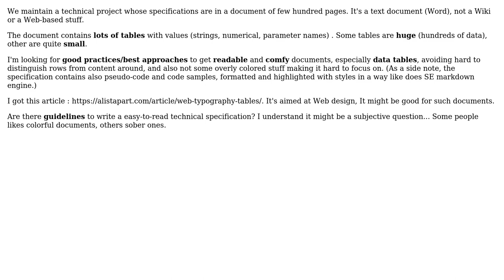How to improve readability of a specification document containing lots of tables?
Software Engineering: How to improve readability of a specification document containing lots of tables?

With thanks & praise to God, and with thanks to the many people who have made this project possible! | Content (except music & images) licensed under CC BY-SA | Music | Images & others | With thanks to user Phill W. user Amessihel and the Stack Exchange Network Trademarks are property of their respective owners. You are responsible for your own actions.